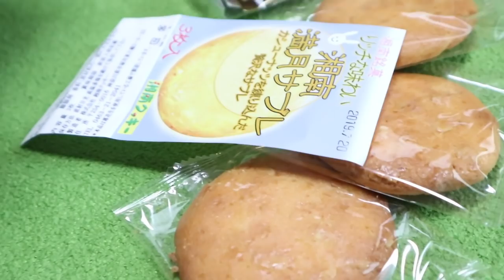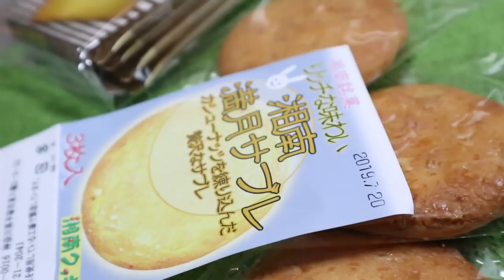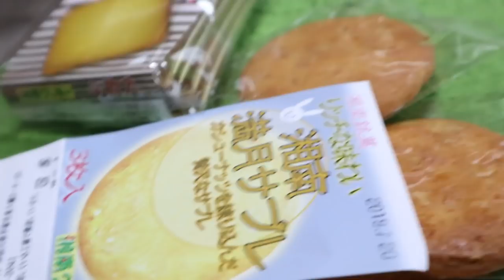カメラを止めて見てないと一人遊びをするジャンくん【Jean & Pont 1771】2019/6/10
ジャンくんが犬のぬいぐるみを飛ばす一人遊びを始めたので慌ててカメラを回しますが、撮り始めるとそれはやめてしまいます。
せっかく可愛かったのに！　っていつも残念ですがそんなものですね。
しょうがないのでぬいぐるみを頭に乗せてもジャンくんは嫌がりません。
ははは、十分可愛い映像が撮れたよ。